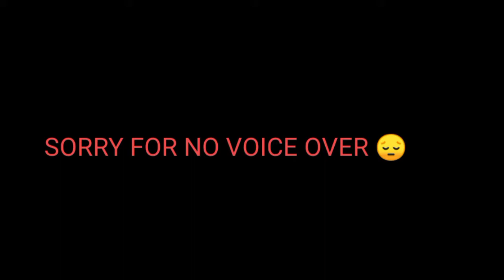BGMI 🇮🇳 CUSTOM ROOM FIGHT 🔥| VULTURE GAMING LIVE 😍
BGMI CUSTOM ROOM FIGHT 🔥| VULTURE GAMING LIVE 😍😍bgmi

🔰Welcome to vulture gaming guys..🙏

If you enjoy this video so make sure hit the
More upcoming crates opening videos...🙏

🔰My player name:- AQUA丨VULTURE

You also follow me on this social platform:-